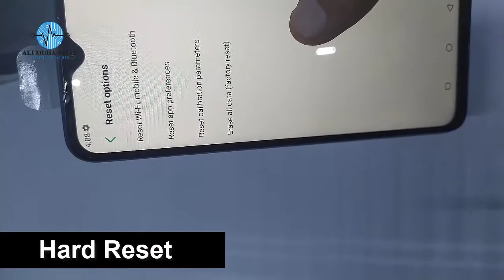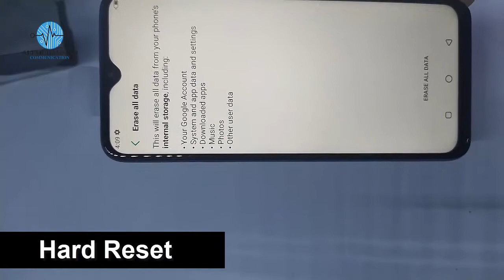Infinixt Hot Play 9, Model-680B | Manual Reset/ Hard Reset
Ali Muhammad Communication